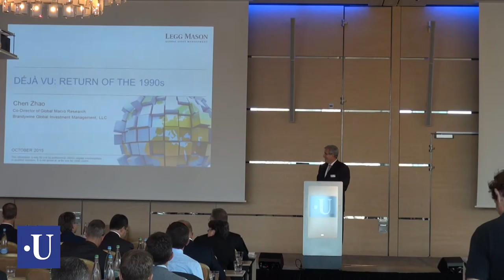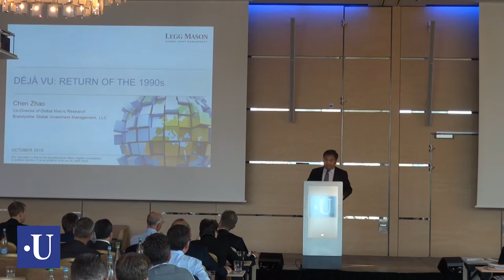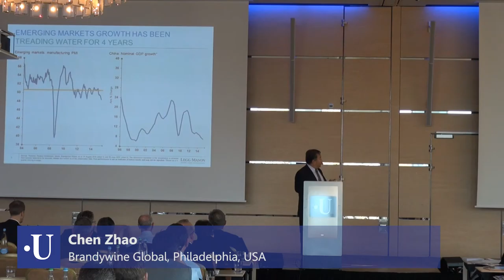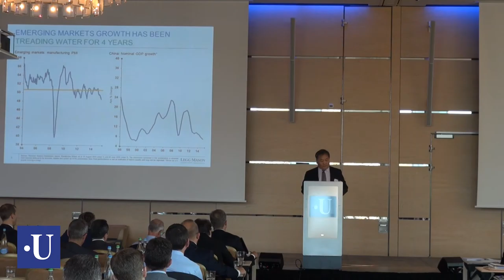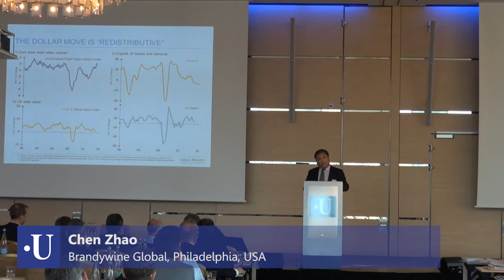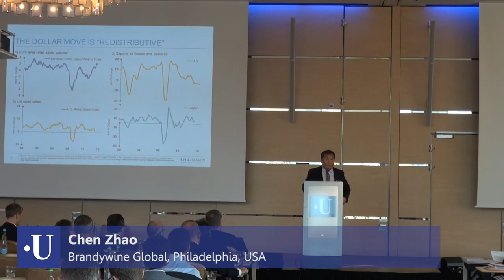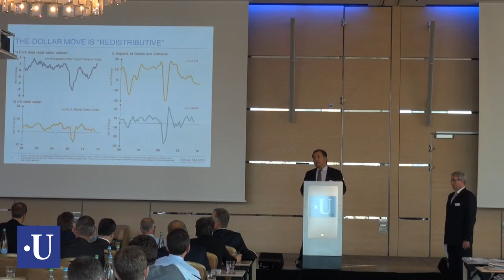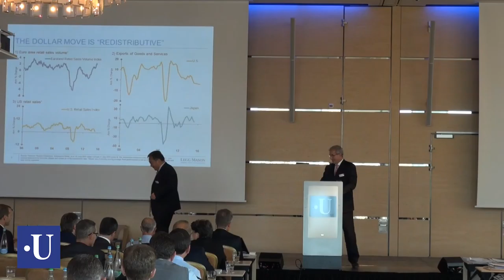"Déjà vu: return of the 1990s" von Chen Zhao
Der Vortrag "Déjà vu: return of the 1990s" von Chen Zhao war ein Highlight bei der Jahrestagung Professionelle Kapitalanlage am 27. und 28. Oktober 2015 in Zürich.